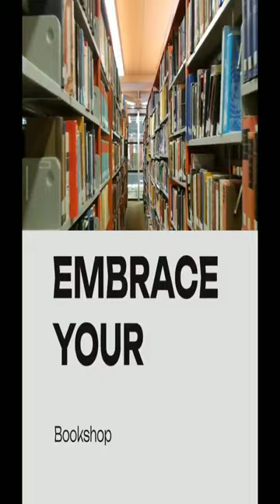August 14 - Bookshop Day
August 14
Date event
Book shelf
Book shop